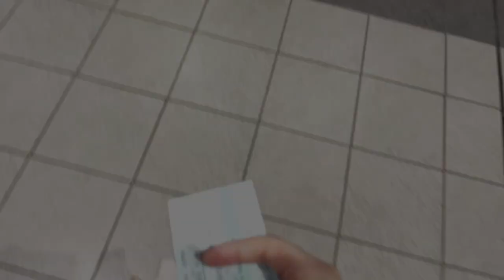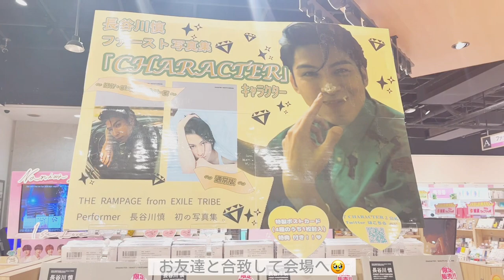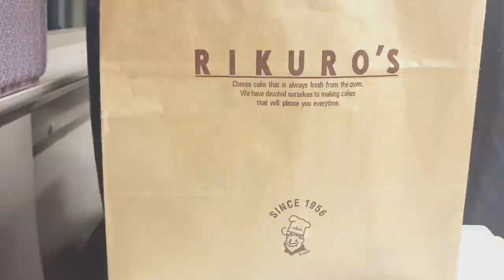【vlog】長谷川慎くん写真集発売記念イベント￤推しの優しさを広めたい‪‪👏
THE RAMPAGE 長谷川慎くんの写真集イベントに参加してきました‪‪☺︎‬
本当にまこちゃんお疲れ様でした……。
色んな想いとか感じて、頭が上がらないです🥲
ゆーーーーーーーっくり休んでください。
ありがとう。これからも大好きです🥰
私の動画では絶対に足りませんが、
まこちゃんの素敵さを是非に是非に皆さんに感じて欲しいと思い、急いで編集しました🥲
レポなどは詳しくしていませんが、見ていただけたら嬉しいです。
いつもコメントやいいねありがとうございます🥰
編集＆🎧￤アプリ